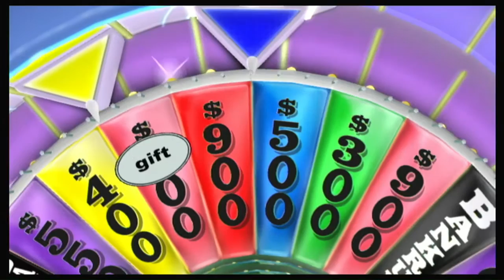Wheel of Fortune Nintendo Wii Episode 6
were Episode 6 of Wheel of Fortune on my Nintendo Wii, Metal Mario in 3-days grand total is $204,250. Let's have a contestant are Metal Mario, Yellow Peanut M&M and Jamie Palmo in Lake Placid, Florida.